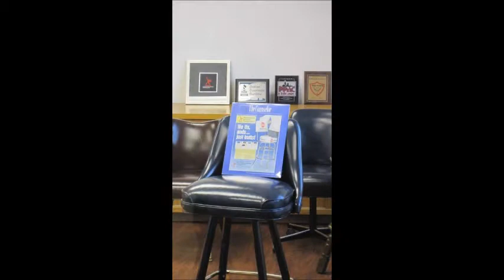Richardson Seating Corp. | The ABC 7 News Morning Show Backstage Photos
Richardson Seating will be featured on the ABC 7 News Morning Show's 'MADE IN CHICAGO' segment on 11/4/11. The accurate air time will be updated on Richardson Seating's Facebook page later.